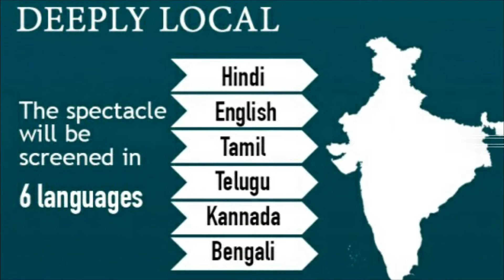IPL 2018 | AMAZING CHANGES |announcement by sanjay gupta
-this year ipl is going to introduce some new things..
-watch this full video and know.
-announcement from star sports channel.